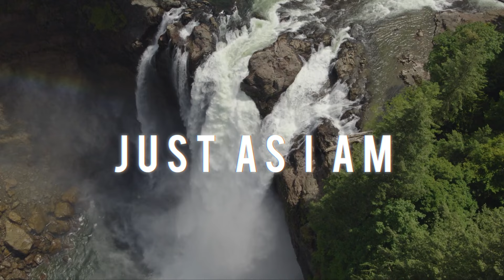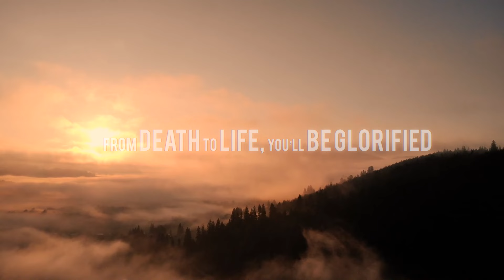Josiah Queen- Grave Clothes (Official Lyric Video)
The official lyric video for "Grave Clothes" by Josiah Queen. Listen to the song on all streaming platforms!